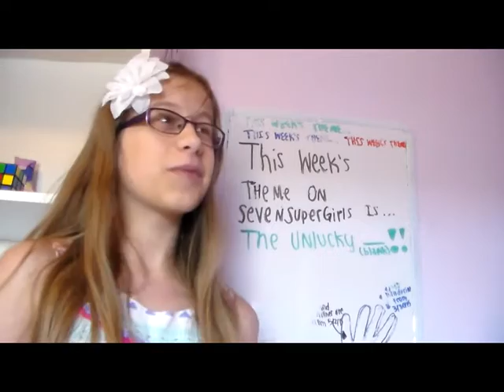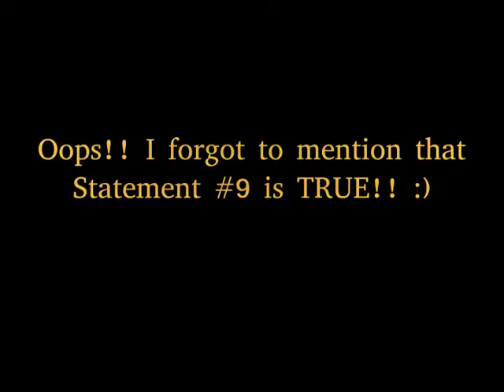Busted!! Daniela Admits That She Lied!! | Daniela Bodoh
This week's theme on Daniela Bodoh is...Three Truths and One Lie REVEAL!! So this week, Daniela tells you whether each of the 10 statements are true or not, and she reveals the lie!! Did you guess correctly last week which statement was the lie?? Watch the video, of course, to find out!! :

I have one more announcement: I got a new video editing software!! :D Yes, I am aware that lately there has been some problems with the audio being on sync in my videos. Hopefully that will be fixed, and all audio problems are completely back to norms. :) However, I would REALLY appreciate it if you left your feedback in the comments down below. I'd LOVE to see what you guys have to say about my videos now that they're being edited using a different program. :)

I hope you guys enojyed this video & remember, don't forget to make sure to give it a  T H U M B S  U P ! !  ;D

*Mister Exposition
*Sunflower Dance Party
*Egmont Overture Finale
*Your Call

~Daniela~ ;D

-Trapped in a Nighmare
-Weird Illness
-A Day of the Pseky ___
-Freestyle
-Skit Week
-The Unlucky
-Strange and Unusual Character
-Crazy
-The Mischievous
-Something New

(Wowzerfyingly) Frequently Asked Questions:

1) Q. How old are you??
A. 13.

2) Q. What camera do you use??

3) Q. What editing software do you use??
A. PiTiVi Video Editor.

4) Q. When did you start watching SevenSuperGirls??